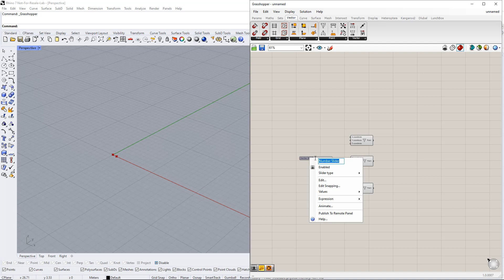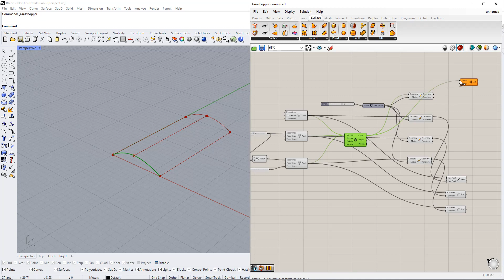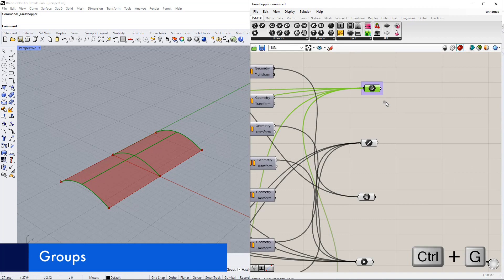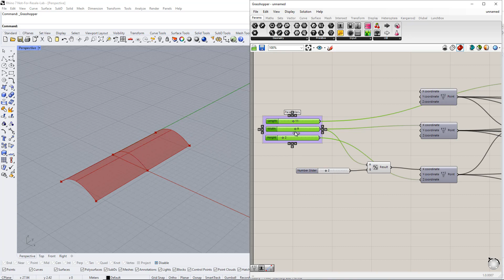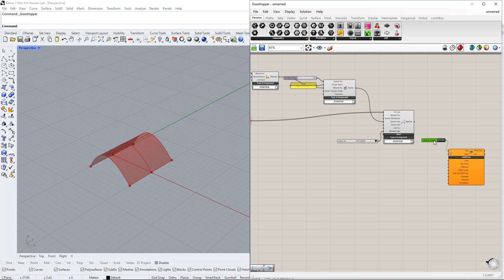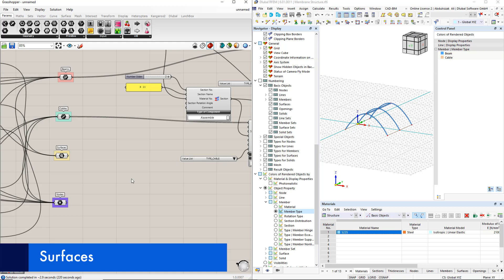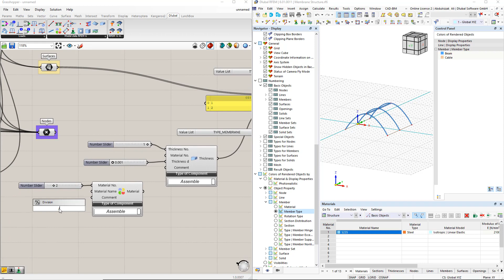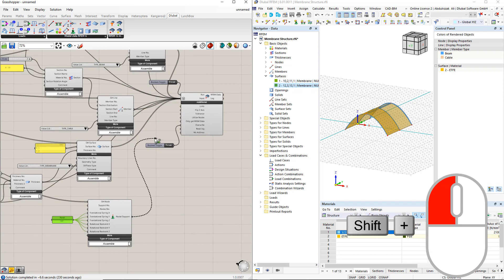[EN] Tutorial für Rhino & Grasshopper in RFEM 6 | 009 Membrankonstruktionen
Im letzten Video unseres Online-Kurses lernen wir, wie man parametrische Membrantragwerke in Rhino und Grasshopper modelliert und die Ergebnisse nach RFEM 6 exportiert.

Zeitplan:

00:00 Begrüßung
00:20 Geometrie
07:40 Gruppen
08:14 Parameter
08:47 Stäbe
09:14 Querschnitt
09:45 Material
10:17 Exportieren
12:07 Flächen
12:55 Dicke
14:30 Lager

Der beste Weg, RFEM kennenzulernen, ist, es einfach selbst zu testen.